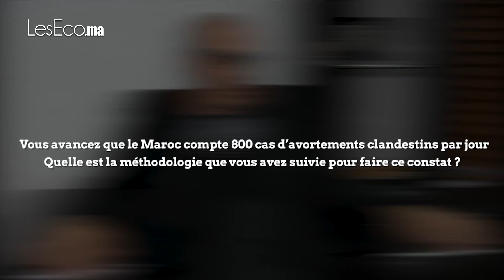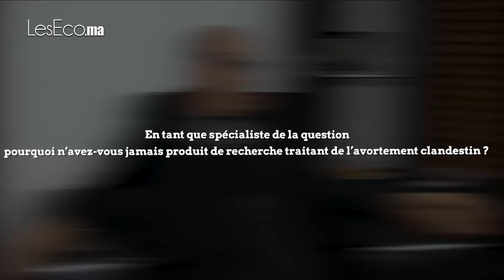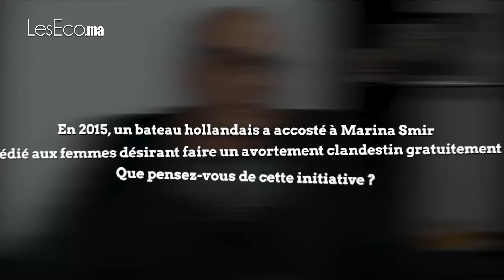Avortement clandestin : Chafik Chraïbi fait le point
Gynécologue obstétricien et président de l’Association marocaine de lutte contre l’avortement clandestin (AMLAC), Chafik Chraïbi, revient sur le secret de l’enquête sur les avortements clandestins, le bateau néerlandais  « Woman on waves », l’association MALI, son éviction par le ministre de la Santé suite à l’enquête de Canal+, et comment l’État ferme les yeux face à ce phénomène.